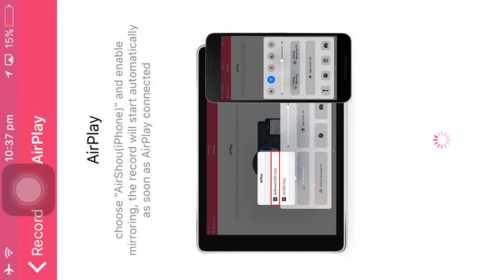Mkx Mobile - Triple X-Ray with Diamond Team